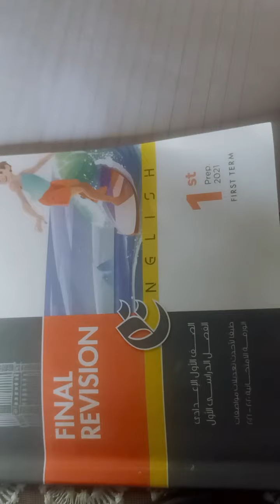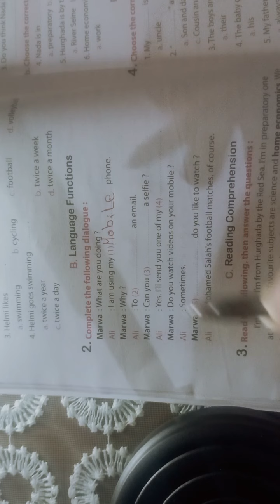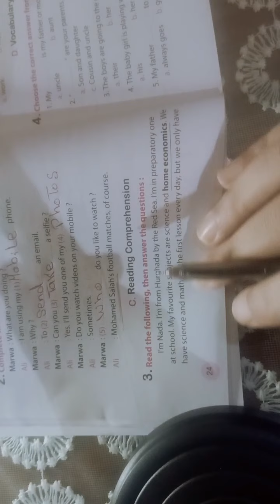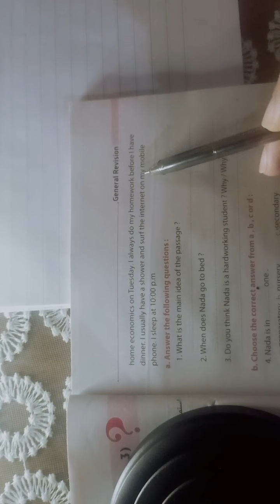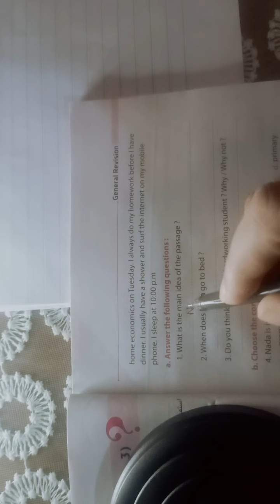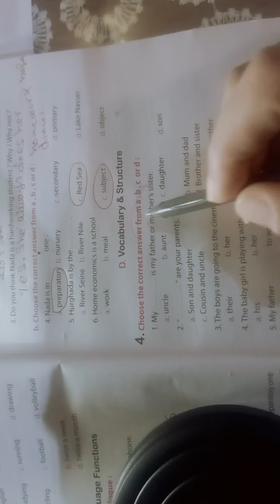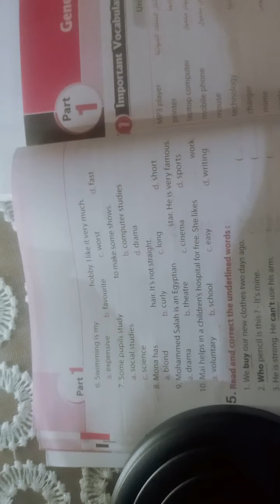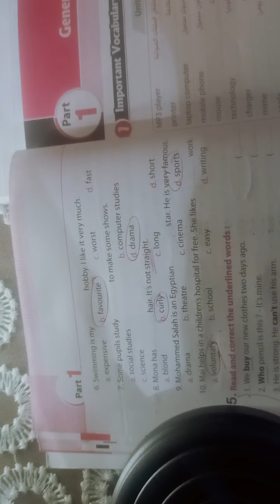2023أولي اعدادي المراجعة النهائية.مراجعة_نهائية.اولى_اعدادي .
2023أولي اعدادي المراجعة النهائية.مراجعة_نهائية.اولى_اعدادي .
2023أولي اعدادي المراجعة النهائية.مراجعة_نهائية.اولى_اعدادي .
2023أولي اعدادي المراجعة النهائية.مراجعة_نهائية.اولى_اعدادي .
2023أولي اعدادي المراجعة النهائية.مراجعة_نهائية.اولى_اعدادي .
أولي اعدادي .المراجعة النهائية1شرح في اللغة الإنجليزية من كتاب المعاصر لطلبة وطالبات أولي اعدادي أسئلة وإجاباتها النموذجية  شرح مبسط وسهل . للعام الدراسي 2020/2021
حل اسئلة الاختيارات والقطيعة وال correct ,من كتاب المعاصر لجميع الطلبة والطالبات علي مستوي الجمهورية